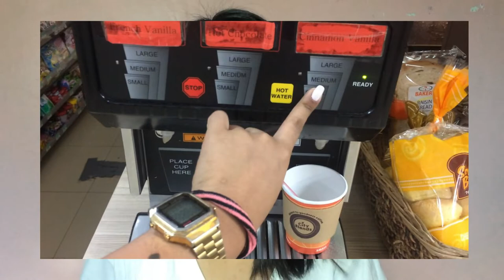Top 10 Coffee Favorites!!!! (Tried & Tested + Affordable) | Iris CREATES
Here are a list of budget-friendly coffee that you can try!!!

TOP 10 COFFEE FAVORITES:
1. Dunkin Donut ICED COFFEE - M P50, L P60
2. 7/11 CITY BLENDS HOT COFFEE - S P29, M P39, L P49
3. Krispy Kreme KAFFE KREME - L P135
4. Mcdonalds COFFEE FLOAT - P 55
5. Mcdonalds ICED VANILLA COFFEE - P49
6. Jollibee ICED MOCHA - P45
7. Crepeman ICED COFFEE - P85
8. Mister Donut ICED MOCHA - P45
9. Bo's Coffee WHITE CHOCOLATE MOCHA - (Price varies per flavor)
10. Starbucks WHITE CHOCOLATE MOCHA - (Price varies per flavor)

I am Iris and this is where I create.